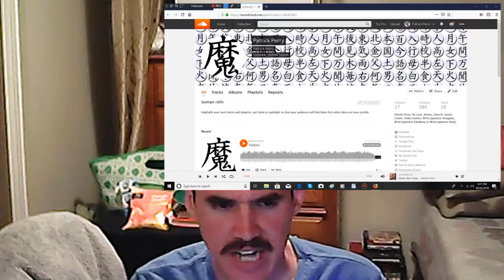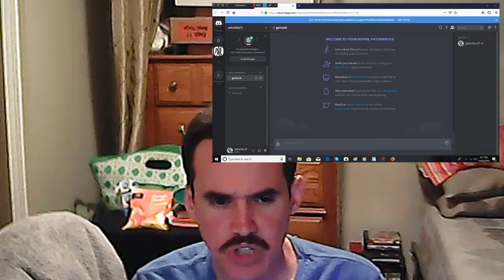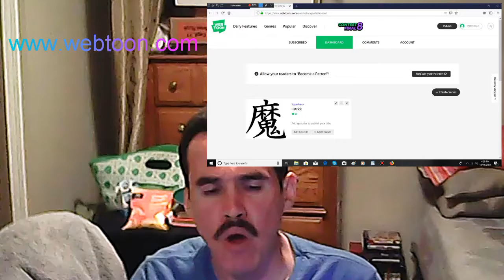Patrick never miss high school be no more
About, Patrick never miss high school be no more, Take look.